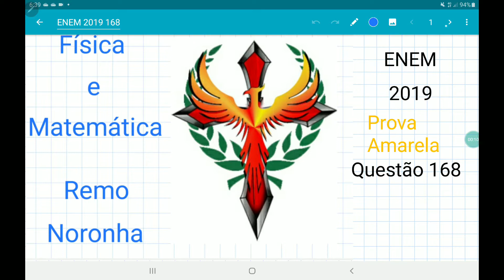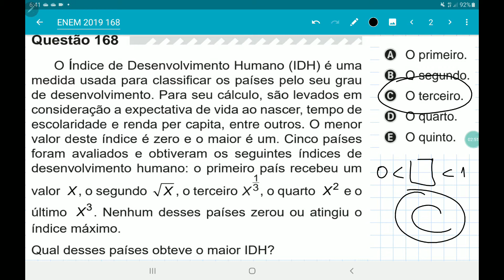ENEM 2019 prova amarela questão 168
O Índice de Desenvolvimento Humano (IDH) é uma
medida usada para classificar os países pelo seu grau
de desenvolvimento. Para seu cálculo, são levados em
consideração a expectativa de vida ao nascer, tempo de
escolaridade e renda per capita, entre outros. O menor
valor deste índice é zero e o maior é um. Cinco países
foram avaliados e obtiveram os seguintes índices de
desenvolvimento humano: o primeiro país recebeu um
valor X , o segundo X , o terceiro X
1
3, o quarto X2 e o
último X3. Nenhum desses países zerou ou atingiu o
índice máximo.
Qual desses países obteve o maior IDH?
como saber qual IDH é maior utilizando função exponencial
Questão do idh